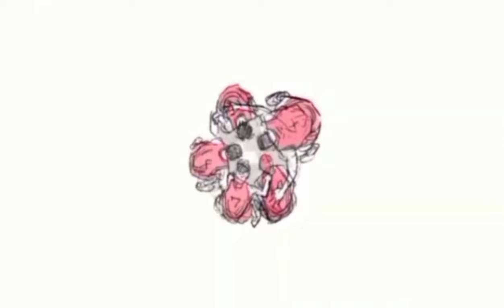Slamdunk International League Chapter 411 | Hindi Mo Aakalaing Sasayaw Siya Nang Ganito!